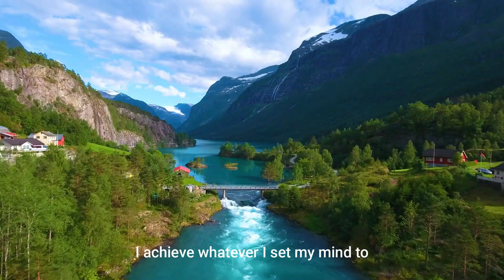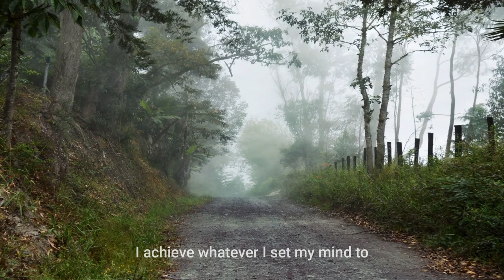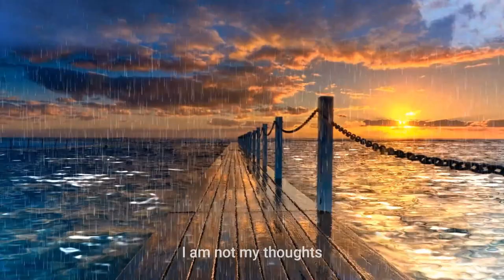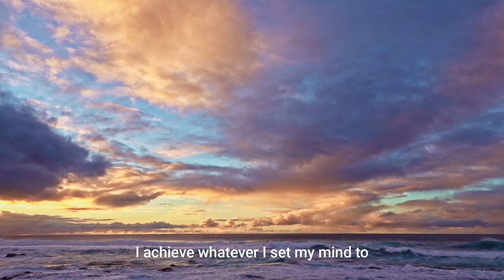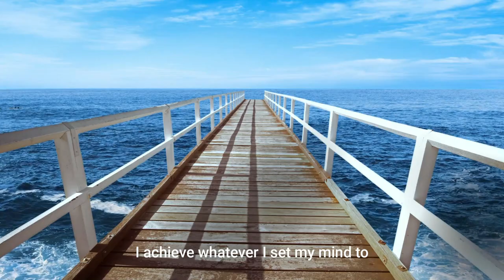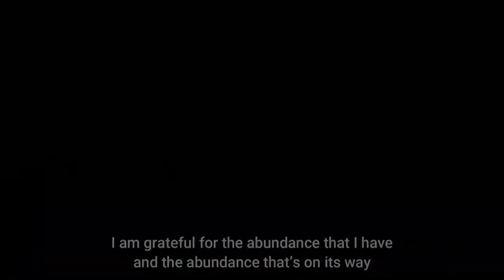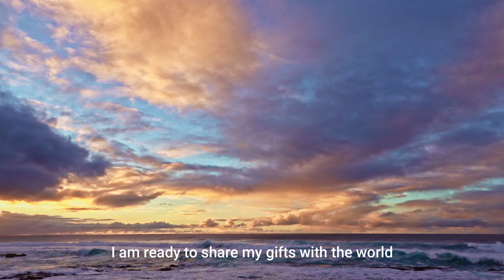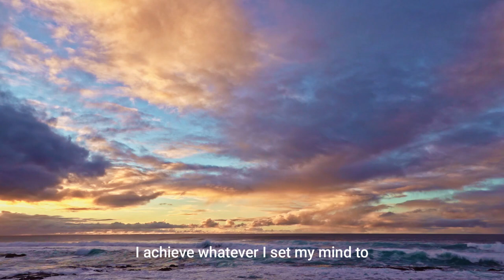Meditation Music for Anxiety and Stress with Affirmations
Are you stressed - anxious?
Are you bombarded by meaningless thoughts which go round and round in your head and create confusion?
Reality is NOW, not the past or the future.

Sit back, relax and take a few deep breaths.
Concentrate on your breathing.
Soon your breathing will be less.
Put your attention at the top of your head - the area beyond your mind.

I am not my thoughts
I am not my emotions
I am not my fears
I connect with my inner peace
I connect with the present moment which is reality

Let the music wash over you and feel your muscles and nerves relax.
You are in thoughtless awareness.
There are no thoughts but you are totally aware.